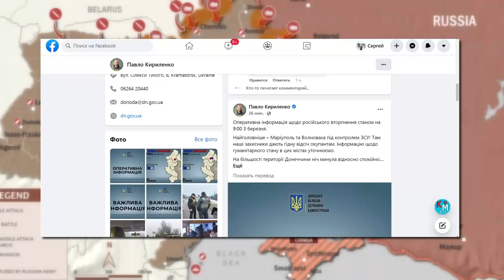3 березня. Ситуація на Донеччині